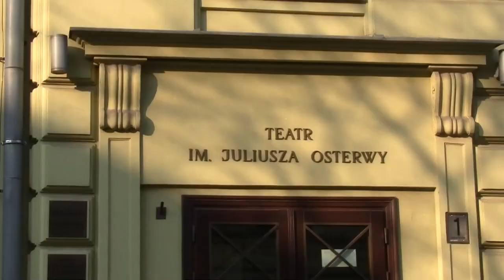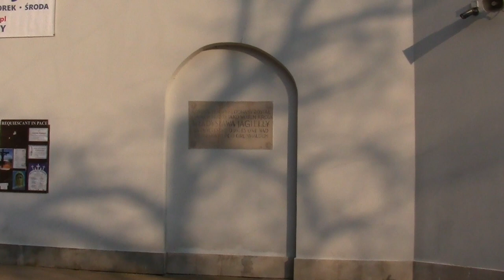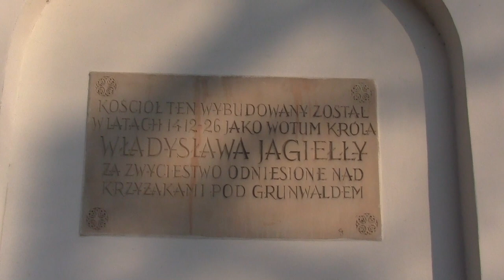Lublin - Centrum Kultury, Teatr im.Juliusza Osterwy, Kościół Wniebowzięcia NMP Zwycięskiej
MariaTravelNaturePOLAND LublinCentrumKultury LublinTeatrJuliusza Osterwy

▶️ Centrum Kultury w Lublinie - jedna z największych samorządowych instytucji kulturalno-edukacyjnych Lublina. Swoją siedzibę ma w późnobarokowym kompleksie poklasztornym ss. Wizytek, zlokalizowanym w centrum miasta, na ul. Peowiaków 12. Instytucja jest organizatorem m.in. Festiwalu „Konfrontacje Teatralne”, Międzynarodowych Spotkań Teatrów Tańca, Słodko-Gorzkiego Festiwalu Teatralnego „Sąsiedzi”, Maat Festiwalu, Lublin Jazz Festiwalu, Lubelskiej Gali Filmu Niezależnego „Złote Mrówkojady” i Festiwalu Filmów Dobrze Zakręconych, Sceny Młodych, Wielokulturowego Lublina i wielu innych. Bierze czynny udział w animacji życia kulturalnego miasta. Organizuje koncerty, spektakle teatralne oraz cykliczne spotkania i wykłady z zaproszonymi gośćmi oraz zajęcia warsztatowe dla dzieci i młodzieży.
▶️ Teatr im. Juliusza Osterwy w Lublinie - W obecnym kształcie został założony w roku 1921 jako Teatr Miejski, choć wcześniej w zajmowanym przez Teatr Osterwy budynku działały różne grupy teatralne wynajmujące lokal od prywatnej spółki. Pierwszym dyrektorem teatru został Józef Grodnicki. Za jego kadencji na lubelskiej scenie występowali m.in. Wojciech Brydziński, Stefan Jaracz, Kazimierz Kamiński, Wiktoria Kawecka, Lucyna Messal (Messalka), Bronisław Mierzejewski, Juliusz Osterwa, Ludwik Solski i Irena Solska.
▶️ Kościół Rektoralny Wniebowzięcia Najświętszej Marii Panny Zwycięskiej lub kościół powizytkowski vel pobrygidkowski – jeden z najcenniejszych zabytków gotyku i renesansu w Lublinie. Kościół ufundowany został w roku 1412 przez Władysława Jagiełłę, jako wotum wdzięczności za zwycięstwo w bitwie pod Grunwaldem. Wcześniej w tym miejscu stała kaplica pw. Maryi Panny, św. Zofii i św. Barbary poświęcona w 1396 roku przez biskupa krakowskiego Piotra Wysza. Do kościoła wchodzi się po kilku stopniach w dół. Jest to związane z tym, że ziemia wokół budowli cały czas się podnosi. Kościół w XV w. był znacznie wyższy i smuklejszy niż obecnie. Z oryginalnego gotyckiego wyposażenia nic się nie zachowało, oprócz polichromii na poddaszu, wykonanych w latach 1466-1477, za panowania Kazimierza Jagiellończyka. Przedstawiają one wjazd orszaku króla do miasta. W XVII w. dokonano częściowej przebudowy w stylu renesansu lubelskiego, przez co polichromia stała się niewidoczna dla wiernych. Dzięki przeprowadzonemu remontowi w latach 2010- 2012 wieża wraz z punktem widokowym jest już dostępna dla turystów i mieszkańców Lublina. W czasie prac renowacyjnych odkryto również 9 krypt, z których 4 udostępnione są zwiedzającym. Wyposażenie pochodzi z około 1901 r. Zostało ono wykonane w neogotyckim stylu. W stalle wmontowano siedemnastowieczne obrazy przedstawiające życie św. Brygidy. W kościele znajduje się również umieszczony w ołtarzu głównym, ale na co dzień zasłonięty najstarszy obraz, jaki możemy oglądać w Lublinie – postać św. Brygidy, namalowany na desce, a pochodzący z pierwszej połowy XV w.

📷 Materiały użyte w filmie wykonała i udostępnia @MariaTravelNaturePOLAND
 ▶ Muzyka: E Minor Prelude - Chopin